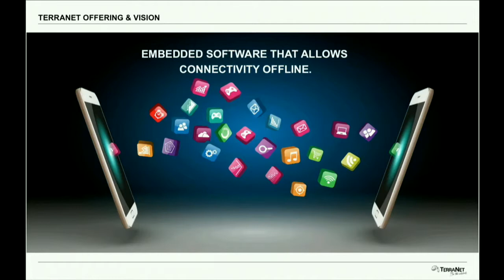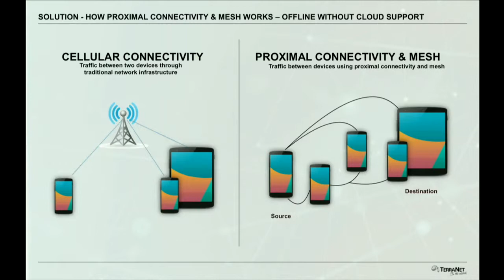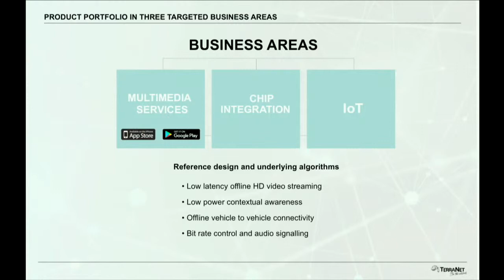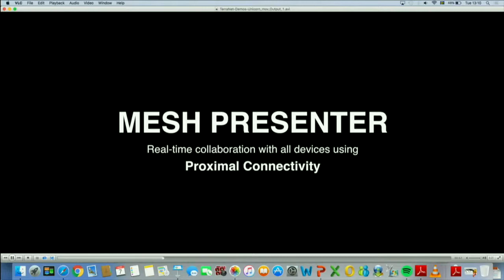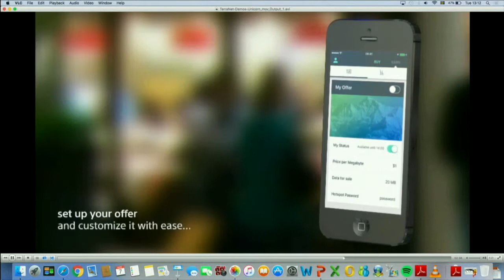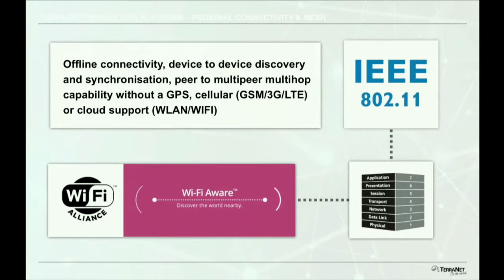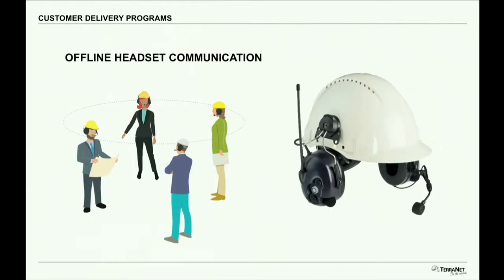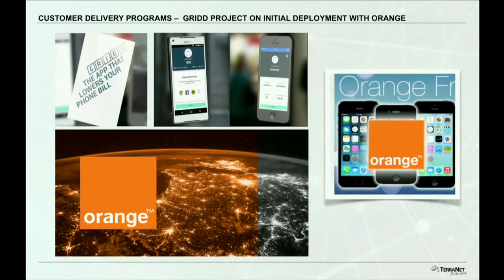Pär Olof Johannesson och Christian Lagerling presenterar TerraNet 2017 03 07